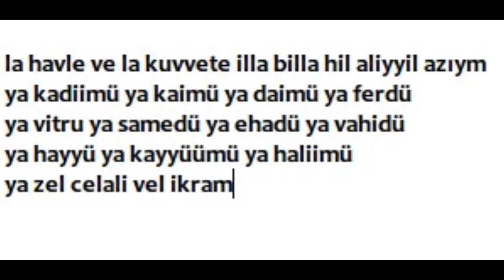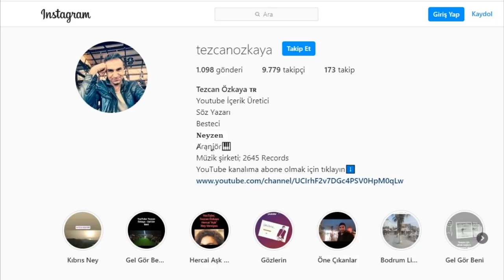Bu Dua Çok önemli.. İsa A.s'ın Ölüleri Dirilttiği DUA..(İçinde İsm-i Azam Var) | İstediğin Verilir..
Selamün Aleyküm arkadaşlar.Bu kanalda gerek gündem gerekse gündemden uzak konuları işliyorum elimden geldiğince.Sizlerin de desteğiyle kısa zamanda milyon aboneye ulaşıp, farklı ülkeleri ziyaret edip,güzel videolar çekip sizlerle paylaşmak istiyorum.Beni youtube'da yeni keşfeden arkadaşlara hoşgeldiniz diyerek,abone olmanızı istirham ediyorum.Bu arada videolarda kullandığım fon müziklerinin bir kısmı kendime ait.Bana ait besteleri dinlemek için instagram'dan takip edebilirsiniz.Sevgiyle kalın..İnstagram Adresim ;
Ruhunuza dokunarak, hayatı farklı bir bakış açısıyla seyretmek. Dua, ibadetin özüdür. Müminin hayatının her anında dua olmalıdır. Fakat insan olmanın özelliği gereği dua müminler tarafından bazen unutulmaktadır. Duanın unutulmaması için Allah u Teala insanlara üzülecek veya sevinecek bazı olaylar verir. Sevinilecek olaylarla mümin ellerini açıp Allah’a şükürlerini ifade ederek duasını yapar. Kötü veya sıkıntılı anlarda ise ellerini açarak yüce Yaratıcıdan yardım talep edilerek dua edilir.

Müminlerin yapacakları duaların bazıları Kur’an-ı Kerim’de geçer. Bunlar genellikle peygamberlerin dualarıdır. Bazı dualar ise Peygamber Efendimiz (sav) tarafından tavsiye edilmiştir. Bir kısım dualar ise sahabe, tabiin ve salih kullar tarafından yapılması belirtilmiştir.

Bu dualar arasında öyle sırlı dualar vardır ki insanın elinin asla ulaşamayacağı, olmasından ümidini kestiği şeylerin gerçekleşmesine vesiledir.

Yapılması peygamberler, salih kullar veya Hz. Muhammed (sav) tarafından tavsiye edilmiş sırlı dualar farklı farklı durumlar içindir. Dua, insanın acizliğini ortaya çıkarırken Allah’ın da güç ve kudretinin her şeyin üzerinde olduğunu göstermektedir. Allah’ın gücünün her şeye yettiğine ve kudretinin sonsuz olduğuna inanarak yapılan duaların imkansızları gerçekleştirdiği görülecektir.

Sırlı Duaları Okuyacak Müminler “Fiili Duayı” da İhmal Etmemelidirler
Hastalıkların iyileşmesi için insanlar doktor doktor gezerler. Gezmelidirler. Çünkü dua iki kısımdan oluşur. Birincisi fiili duadır. Hasta olanın doktora giderek tedavi olmaya çalışması fiili duaya girer. Fakat bazen insan ve tıp ilmi öyle bir noktaya gelir ki tıkanır kalır. İşte bu noktada Allah’ın Ya Şafi ismine sığınılarak dua edilmelidir.

Allah, aciz bir şekilde ellerini açarak kapısına gelen kulunun en çaresiz hastalıklarını dahi iyileştirerek duanın sırrına vakıf olmasına yardımcı olur. Mümin her durumunda ellerini açarak Allah’ın huzuruna dua ile gitmeyi ihmal etmemelidir. Zira yüce Allah her şeye kadirdir.

İfade ettiğimiz doktor gitme ile şifa duası okuma örneğinde olduğu gibi her konuda müminler öncelikle sorumluluklarını yerine getirmeli ve dileklerinin gerçekleşmesi için emek vermelidir. Bu şekilde fiili dua yerine getirildikten sonra mümin yüce Allah’ın lütfunu talep etmeli yani el açarak yüce Rabbinden yardım istemelidir.

İlginizi Çekebilir: Ya Vedud Duası

Sırlı Duaların Tesirini Arttıran Bazı Uygulamalar

Sırlı duaların tesirini artıran önemli hususlar büyük alimler tarafından şöyle ifade edilmiştir:

Maddi ve manevi temizlik için abdest alınmalıdır. Zira sırlı duaların büyük bir kısmı ayetlere ve hadislere dayanır. Bu tarzdaki duaların abdestli okunması daha makbul kabul edilir.

Kıbleye yönelerek dizleri üzerine çöküp dua edilmesi gerekir. Şartlar uygun olmadığında müminler ayakta, yatarken veya başka bir durumda dua edebilirler. Ancak normal zamanlarda dua etmeye tıpkı ibadet etmek gibi özen gösterilmelidir. Yani kişi namaz kılarken nasıl bir titizlik gösteriyorsa dua ederken de aynı hassasiyeti göstermelidir.

Sessiz ve sakin bir ortamda dua etmek kişinin huşu içinde niyaz etmesi açısından büyük önem taşır.

Seher vakitleri, cuma günleri, bayram sabahları, kandil geceleri, farz namazı sonraları gibi makbuz zamanlarda dua etmek duaya olan icabeti arttırır.

Samimi bir kalp, ihlasla ve Allah’ın duayı kabul edeceğine inanarak dua edilmesi duaların kabulünde inşallah olumlu tesir gösterecektir.

Sırlı Dualar Nasıl Yapılmalıdır, Sözleri Nelerdir?

Her duanın nasıl yapılacağı farklıdır. Duaların özellikleri bilinerek, şartlarına uyularak yapılması gerekir. Her derde deva niteliğinde olan sırlı dualar vardır. Bütün dertlere derman niteliğinde dua olma özelliğini Âl-i İmrân suresi 8. ayeti taşımaktadır. Bu duanın sözleri şöyledir:

Bismillahirrahmanirrahim

Rabbena la tüzığ kulubena ba’de iz hedeytena veheb lena mil ledünke rahmeh* inneke entel vehhab. (Amin)

Ey Rabbimiz! Bize ihsan ettiğin hidayetten sonra kalblerimizi haktan saptırma, bize kendi katından rahmet ihsan eyle! Şüphesiz ki, Sen bol ihsan sahibisin. (Âl-i İmrân, 8)

Bu ayet sırlı dualara sadece bir örnektir. Unutmamalıdır ki Kuran’da geçen duaların tamamı ile Hz Muhammed’in ağzından söylenmiş niyazların hepsi birer sırlı duadır.